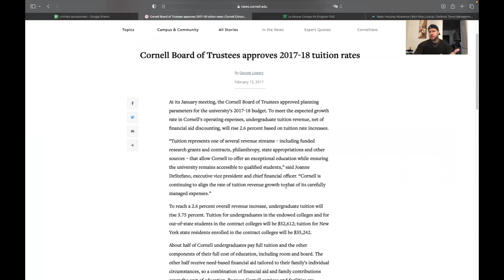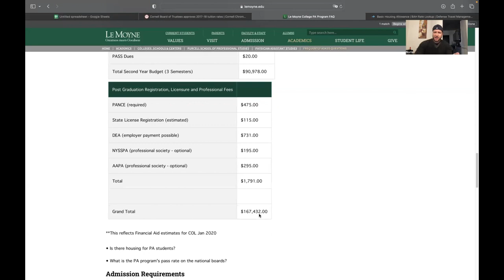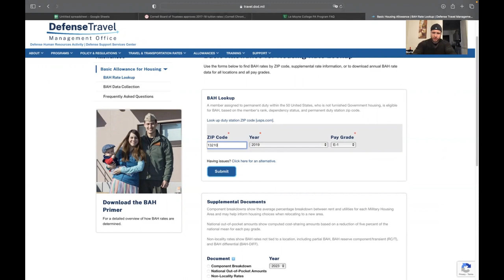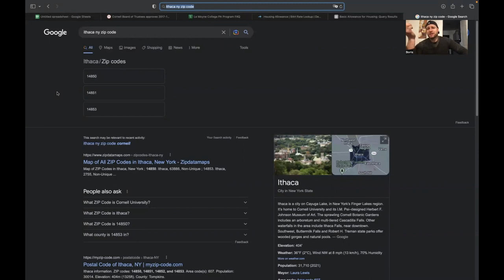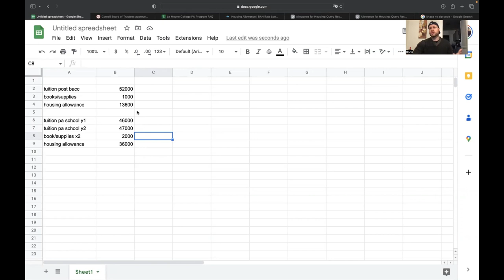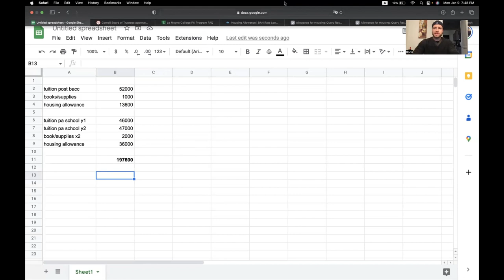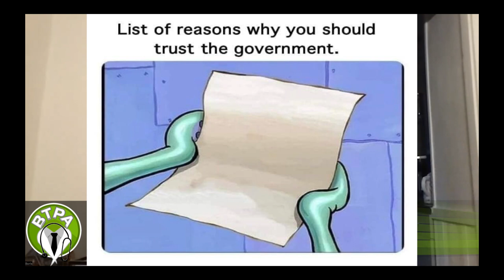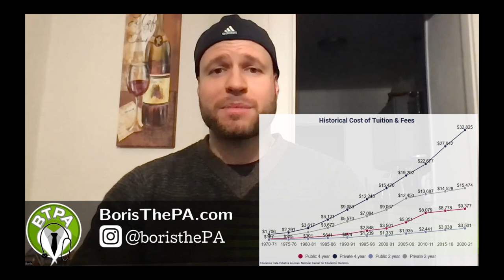How I Got $200,000 for School and Graduated Debt Free!!!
College is expensive. PA school is expensive. Most people use student loans and end up spending years or even decades of their working life paying them off. That does NOT have to be you. It's not what I did. Yes, I graduated from undergrad with close to $50,000 in student debt. I sacrificed years of my life paying these off and missed out on a lot of experiences in my 20's. However, my post-bacc education and physician assistant (PA) school were completely free. How? Well, I used the post-9/11 GI bill, which ended up paying almost $200,000 for tuition, books, fees and living expenses so that I could do my post-bacc and PA school without paying a dime out of my own pocket and graduate completely debt free! This benefit is available to almost everyone who serves in the US military, whether they choose the army, navy, marine corps, chair force (ahem I mean airforce), coast guard, or space force. There are also many other opportunities to get your school paid for which I discuss in a separate video right

0:00 intro
1:30 tuition at Cornell University
2:17 cost of PA school
3:55 PA school tuition
4:40 GI bill book allowance
5:05 GI bill housing allowance
5:20 calculating basic allowance for housing (BAH)
8:17 total cost of post-bacc and PA school
9:05 a warning to veterans using the post-9/11 GI Bill
9:35 if you fail a class or don’t graduate using the GI Bill, you owe that money back to the government
11:36 veterans deserve the GI Bill
12:55 how to go to school for free
14:00 tuition is WAY too expensive now